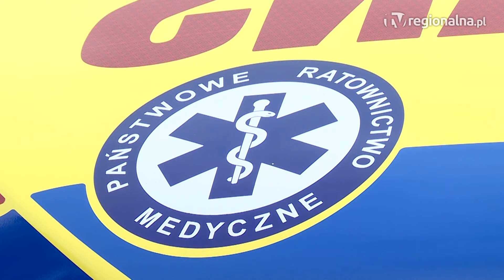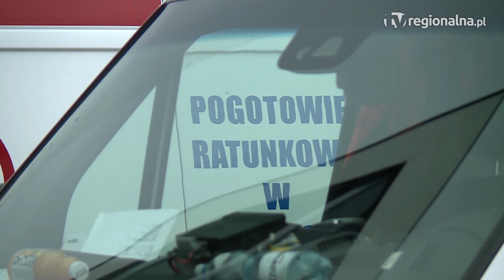Region Nikt nie odbierał telefonów alarmowych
Urlopy i zwolnienia lekarskie – to powody, przez które w miniony weekend nie było żadnego z dyspozytorów medycznych. To oni codziennie odbierają połączenia na numer alarmowy. Dyspozytornia medyczna świeciła pustkami, a telefony były kierowane do innych województw.